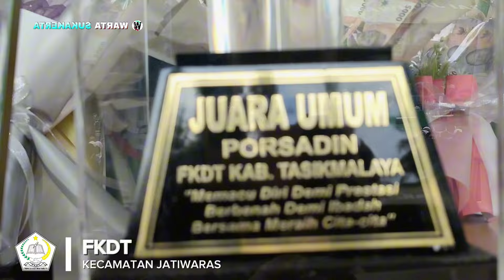GA PUNYA YEL-YEL, FKDT KEC JATIWARAS, RAIH JUARA UMUM PORSADIN 9 KAB TASIKMALAYA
Nonton na kedah bari nyantai ngopi n gogoleran, panjang durasina..